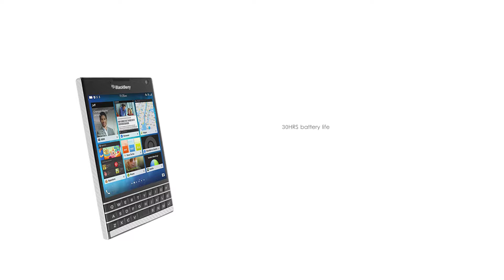Blackberry Oslo | Gadgets | 2017 | Review | Unbox Therapy | Features - Digi Techs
Digi Techs is New Channel. It entertaining videos that mostly lists Top 10's. Our Channnel is Creative Minds, Amazing Places, New Technology and our Future World. Have Fun and Enjoy..@DigiTechs#